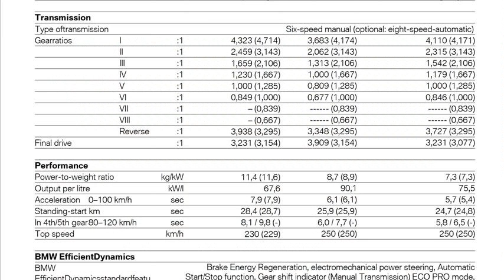bmw 3 series gran turismo specs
bmw 3 series gran turismo release date
bmw 3 series gran turismo specifications
bmw gran turismo 3 series review
bmw 3 series gran turismo mpg